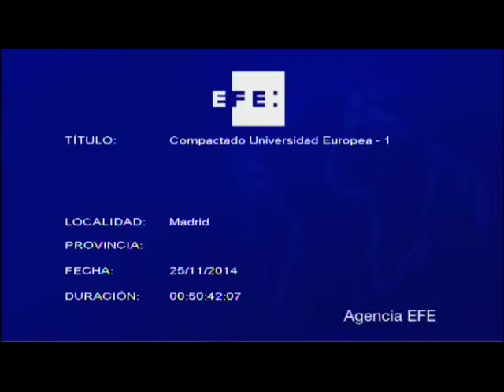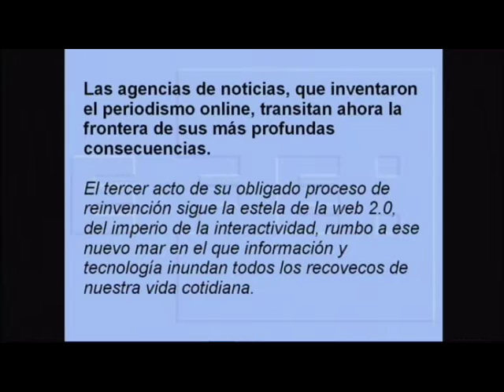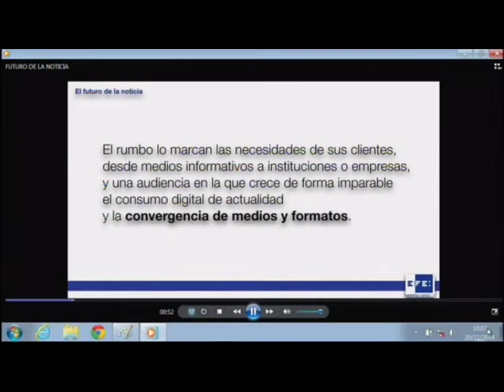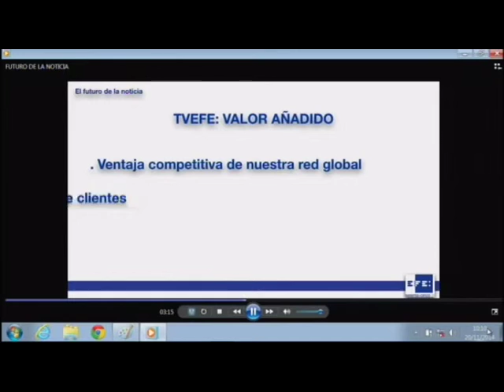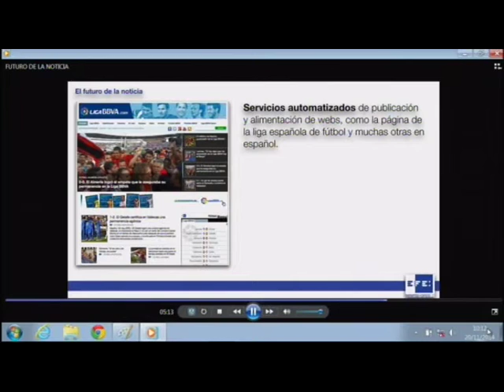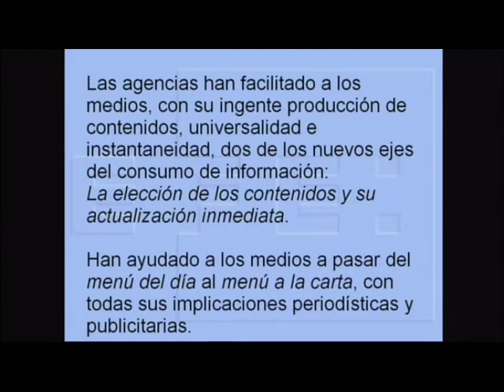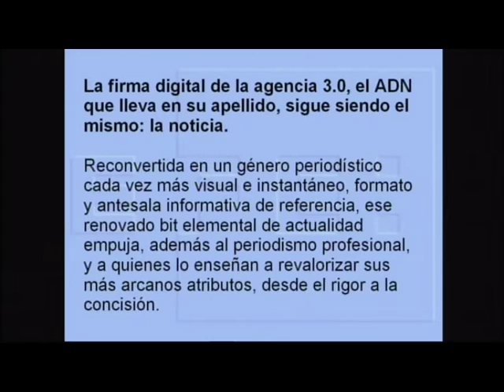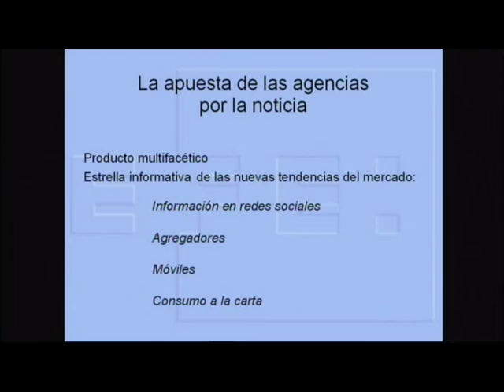Congreso Internacional de Medios Universitarios. Parte 1. Inauguración.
Inauguración del I Congreso Internacional de Medios celebrado en la Agencia EFE y la Universidad Europea de Madrid el 20 y 21 de noviembre de 2014. Vídeo correspondiente a la inauguración en EFE con las intervenciones de:
Luis Calandre (decano facultad Artes y Comunicación UEM)

Carlos Gosch (Director de información nacional Agencia EFE)

Emilio Crespo (Director Contenidos Digitales Agencia EFE)

Presenta: Luis Moser.

Imágenes cedidas por la Agencia EFE.